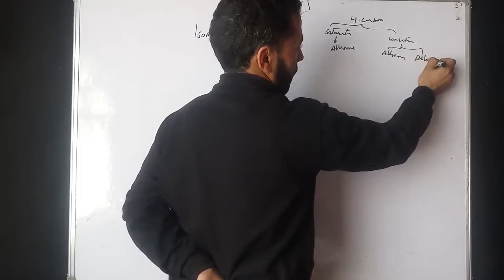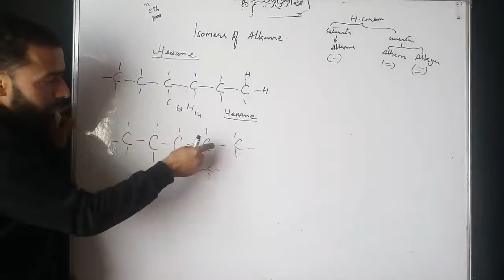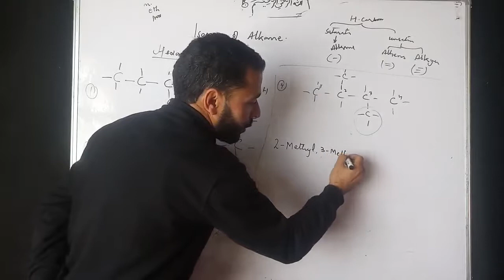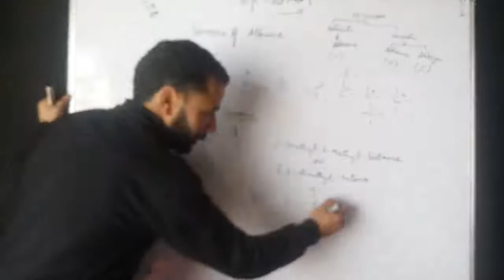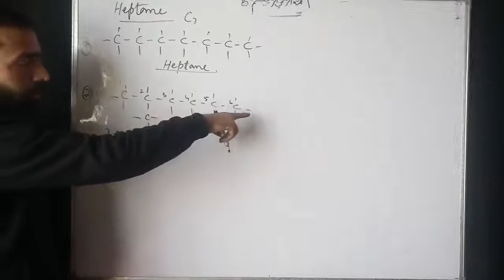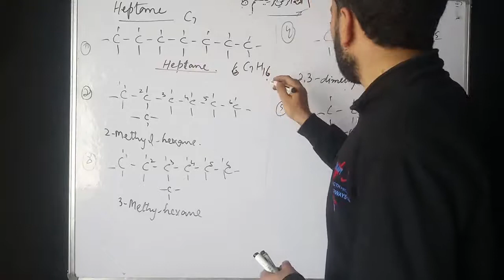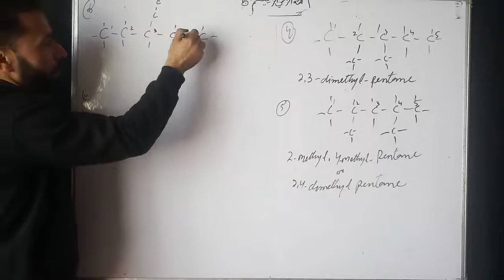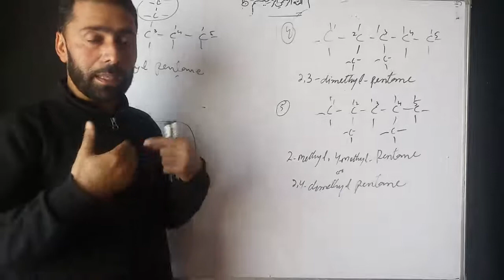Class 10th ( Isomers of Hexane and Heptane)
Hope it satisfies you question